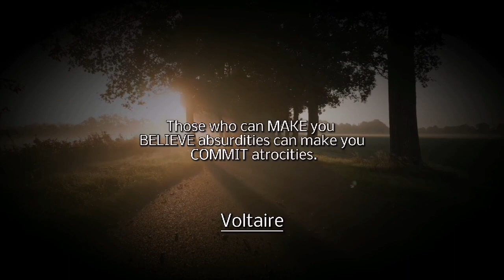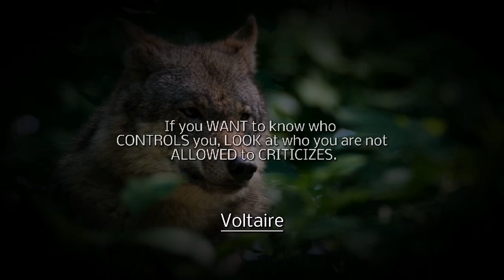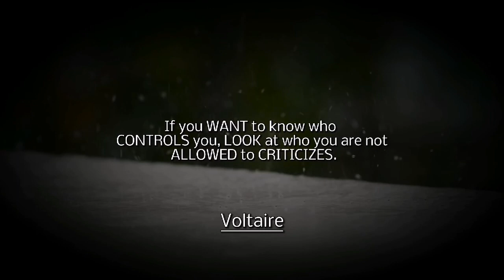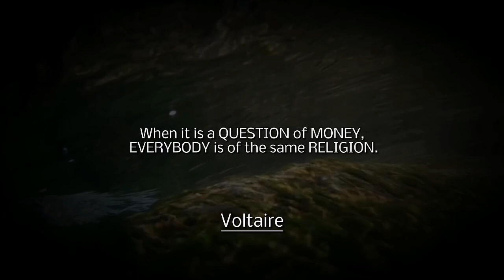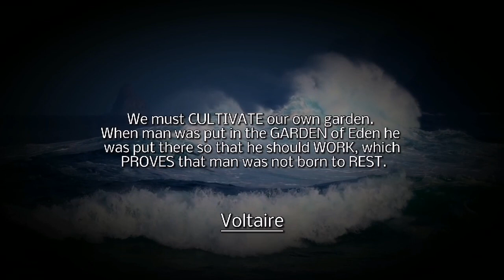If you want to know who controls you | voltaire | Deep quote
François-Marie Arouet (French: [fʁɑ̃swa maʁi aʁwɛ]; 21 November 1694 – 30 May 1778) was a French Enlightenment writer, historian, and philosopher (philosophe). Known by his nom de plume M. de Voltaire (/vɒlˈtɛər, voʊl-/;[5][6][7] also US: /vɔːl-/;[8][9] French: [vɔltɛːʁ]), he was famous for his wit, and his criticism of Christianity-especially of the Roman Catholic Church-and of slavery. Voltaire was an advocate of freedom of speech, freedom of religion, and separation of church and state.